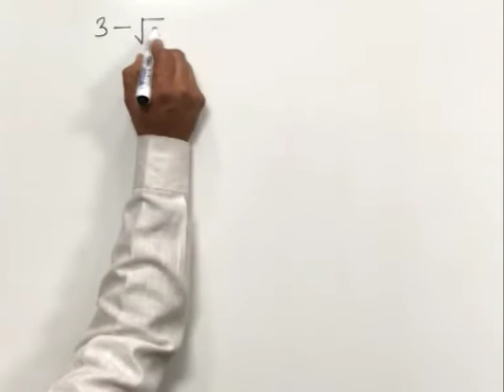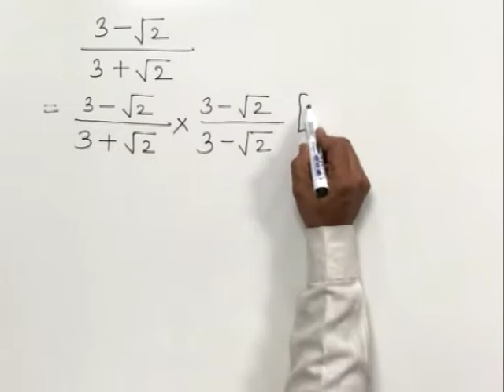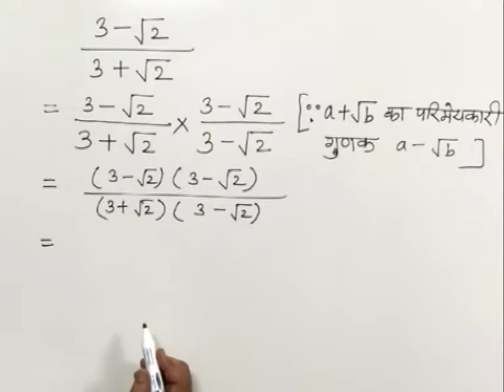CLASS 9th | MATHS | CHAPTER 2 | REAL NUMBERS | 18